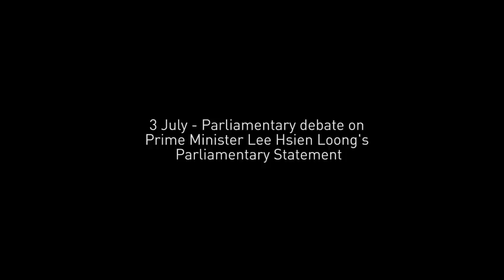Ms Indranee asked if allegations against Lee Hsien Yang at Parliament violated standing orders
Earlier on 3 July, Workers' Party Chief Low Thia Khiang asked if it was against the Parliament Standing Order for Senior Minister of State, Ministry of Finance & Ministry of Law, Indranee Rajah to have imputed some character or motives to Mr Lee Hsien Yang's act and seem to be attacking him, without LHY being present at the Parliament.

While Ms Indranee denied Mr Low's suggestion, she questioned about LHY's shift on intention for the property at 38 Oxley Road in her speech, a couple of minutes ago before Mr Low's question.

There is no follow up question after Ms Indranee's reply as Government Whip, Minister Chan Chun Sing stood up at 7.10pm to adjourn the session for the day. Before that, Mr Low, Ms Sylvia Lim and a few other MPs had already put up their hands up for their follow up questions to Ms Indranee.